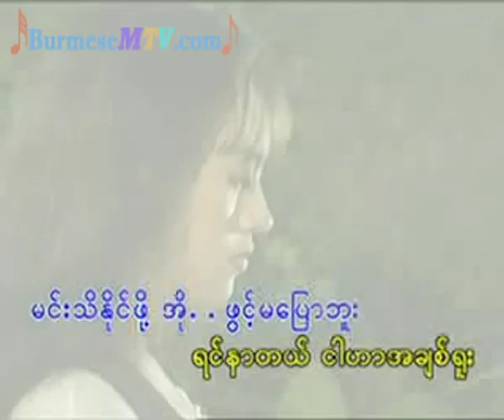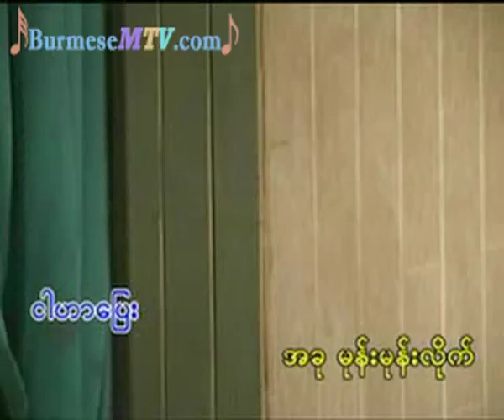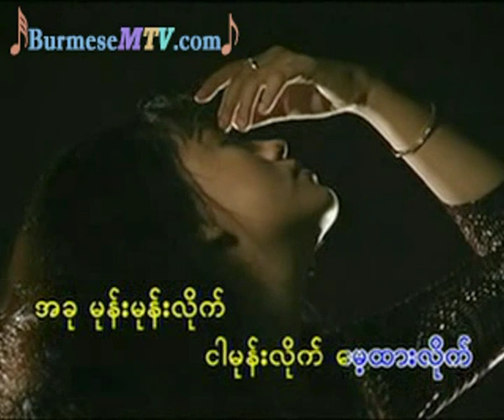Mone Lite - Lay Phyu